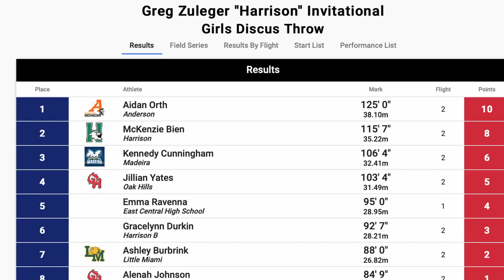Aidan Orth Documentary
This was a documentary I created highlighting senior track thrower, Aidan Orth.